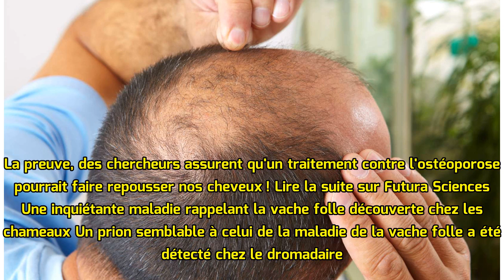Guérir la calvitie grâce à un traitement contre l'ostéoporose ; Autisme : le cannabis thérapeutiq...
Guérir la calvitie grâce à un traitement contre l'ostéoporose ; Autisme : le cannabis thérapeutique bientôt testé ?
Guérir la calvitie grâce à un traitement contre l'ostéoporose La plupart du temps, la prise de médicaments s'accompagne d'effets secondaires. Parfois, ceux-ci sont surprenants. Ils peuvent même deveni...